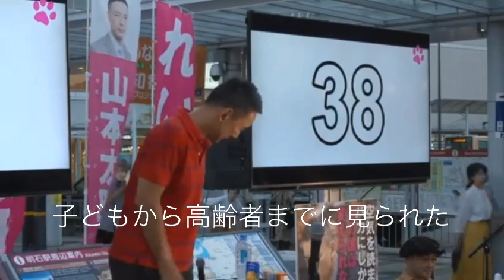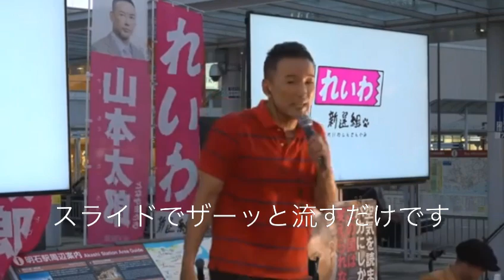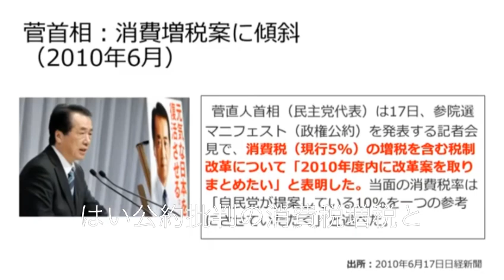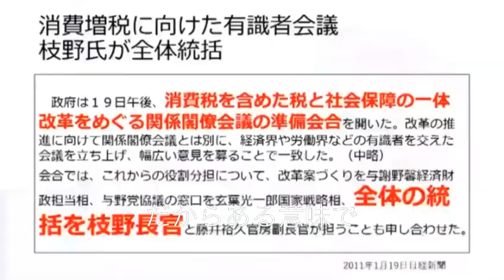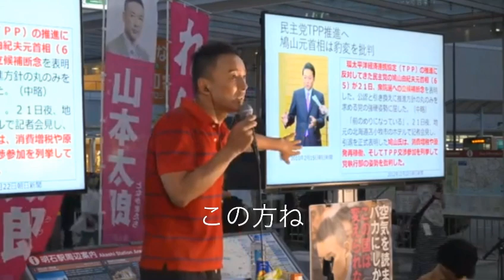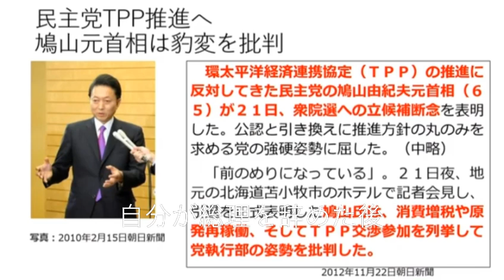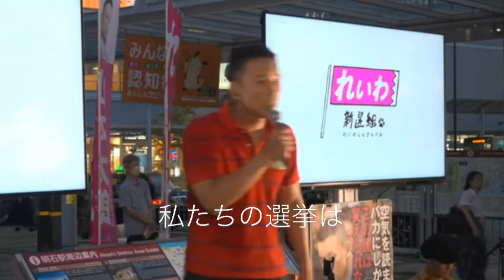山本太郎 反野党共闘急先鋒③ れいわ新選組 明石市 2024年9月17日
山本太郎
反野党共闘の急先鋒③
れいわ新選組
明石市
2024年9月17日